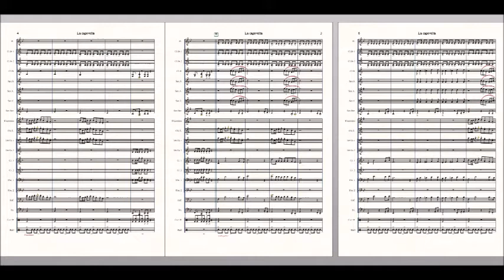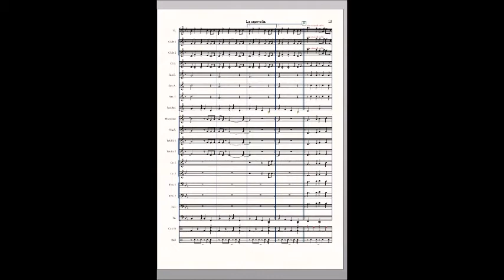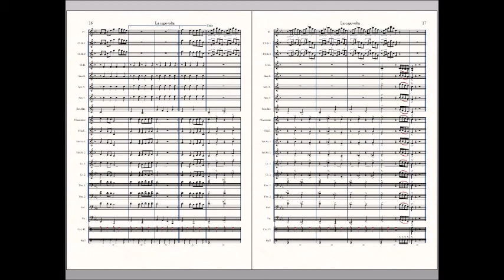La capovolta (ovvero: La rivincita degli ottoni)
Marcetta brillante
(2017)